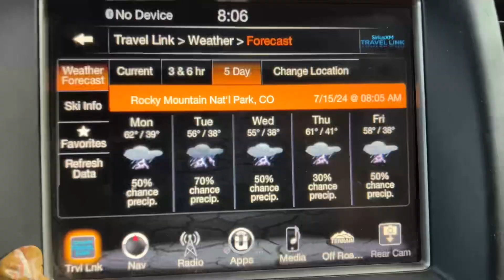The Journey: Sampler of Strange and Soothing Things I Saw/On The Way To Rocky Mountain National Park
Welcome peaceful participants!

Please consider helping the plants and animals (AND Guitar Restorations : ) here in my neck of the woods by sharing an electric interaction to help quickly raise the compassion levels of and for one another!

Thank you so much for visiting, may we all have an amazing day!

Rey : )